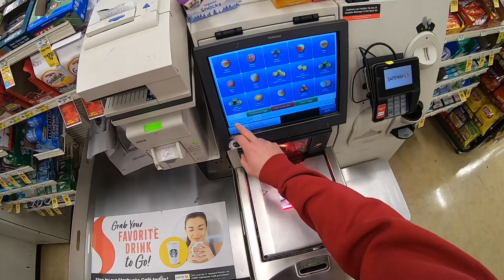What's for breakfast?